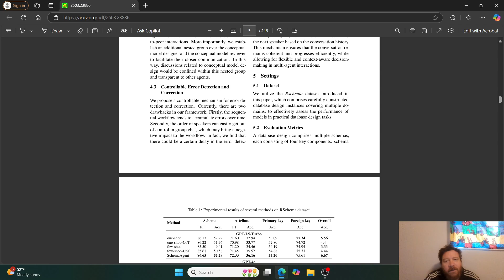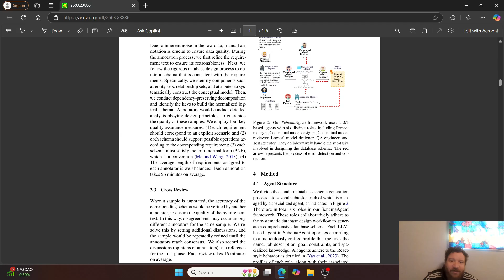Hard Proof That AI Agents Have Hit A Brick Wall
This video discusses the limitations of AI agent research, using the research paper "Schema Agent: A Multi-agents Framework for Generating Relational Database Schema" as an example.

Here are the key points:

The presenter argues that AI agent research has hit an "insurmountable wall" [00:49].
The experimental results of the featured paper are "laughable" [02:19], with the baseline GPT 3.5 turbo model outperforming the paper's method in some cases [02:36].
The presenter suggests that using the framework from the paper could be detrimental compared to using a base GPT 3.5 turbo [04:20].
The presenter recommends asking for real-world benchmark tests and failure examples when dealing with agents [06:23].
The presenter claims that agent frameworks have low accuracy scores, around 55% [07:00].
The presenter believes that the Transformers framework is the bottleneck in AI agent development [09:30].
The presenter advises recognizing the limitations of the technology instead of just hyping it up [09:47].